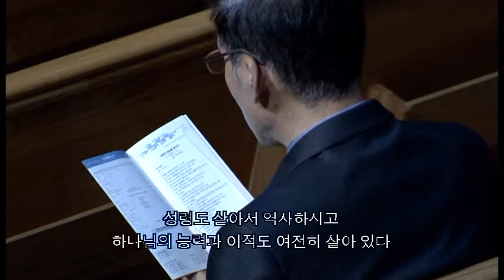20190120_Reciba el poder del Espíritu Santo_el pastor Ki Dong Kim_Iglesia Sungrak